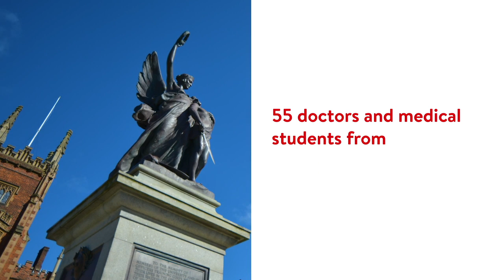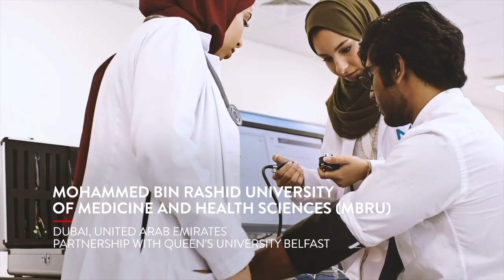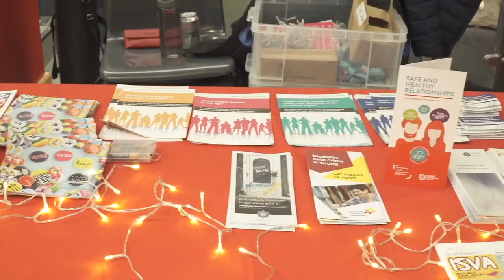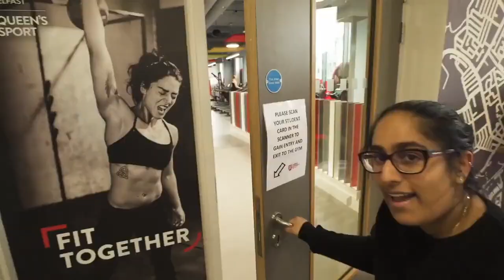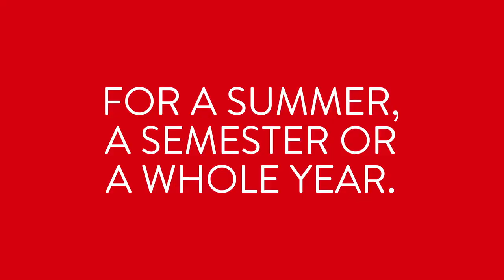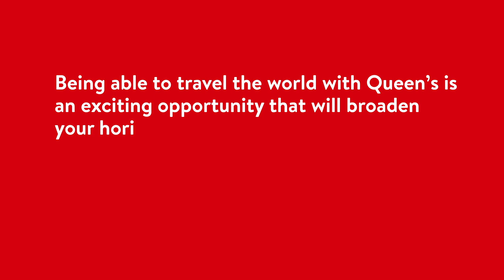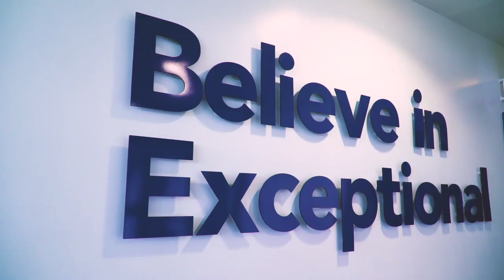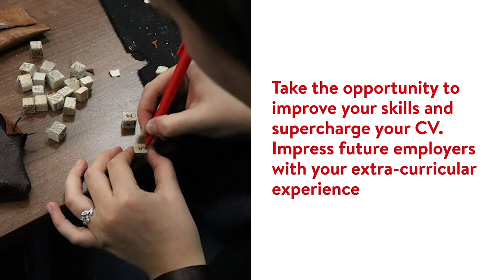Meet The Parents: Plenary Session | Queen's University Belfast